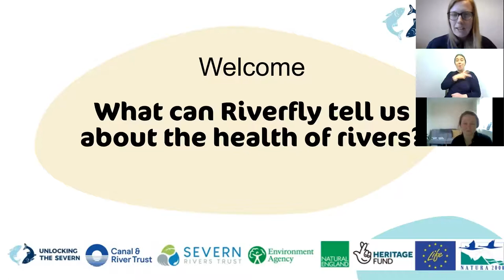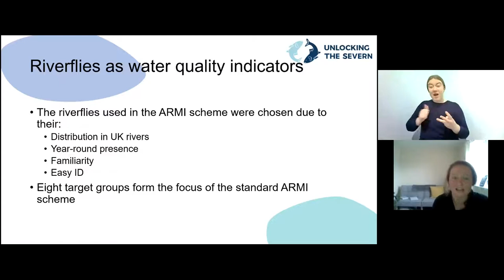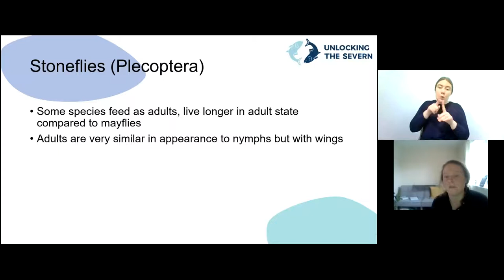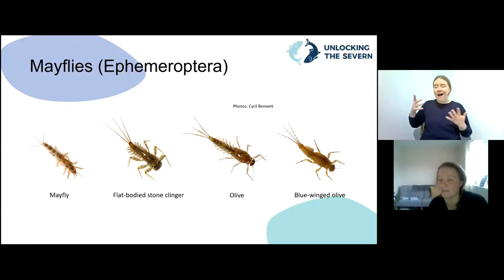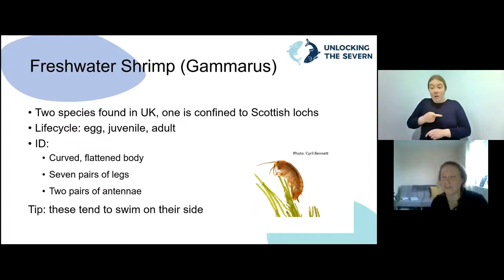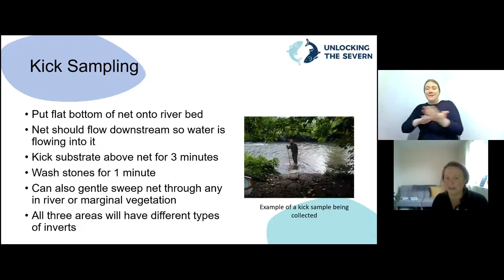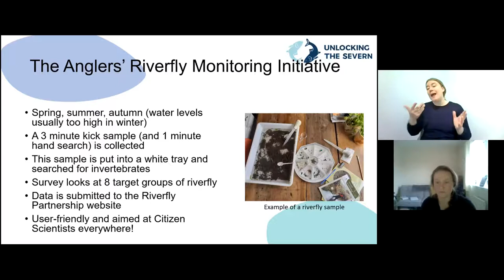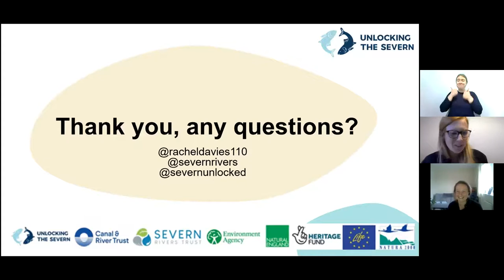Severn Series- What are Riverflies and what can they tell us about the health of rivers?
In this talk we delve into the wonderful world of Riverflies. Unlocking the Severn Volunteer Officer Rachel explains what Riverfly are, how to identify them and how they can be used to monitor the health of our rivers.

We are joined on screen by Laura, a British Sign Language Interpreter. Please be mindful that this is a live recording with live interpretation and not a translation.
The captions on this video have been automatically generated by YouTube, however we have edited them slightly for clarity.

Unlocking the Severn a conservation and river-engagement project being delivered by Canal & River Trust, Severn Rivers Trust, Environment Agency and Natural England. It is made possible through funding from the National Lottery Heritage Fund and the EU LIFE Programme.